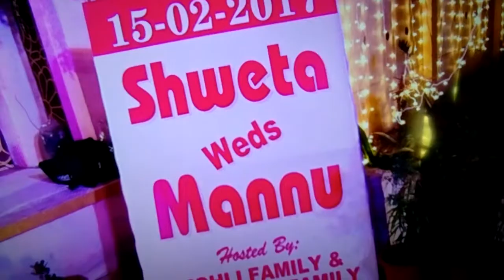priyanka Arsh Kohli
Dream wedding Shweta Wed's Manu